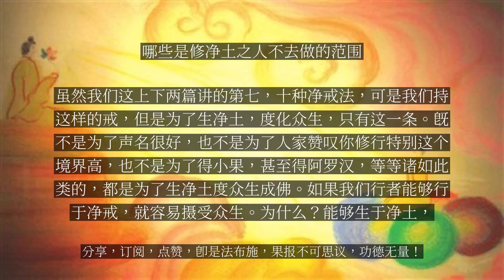【人间修行录】 哪些是修净土之人不去做的范围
哪些是修净土之人不去做的范围

（上）《莫到老来方修道》，我们今天讲修持门中的第七，净戒门。一切修行法，清净法，都是以戒律为基础。像我们要盖房子一样，一定要从平地找到一块好的地方才能起房。像我们画画一样，一定要把素描画好，会调色彩，慢慢地才能画出最好的作品。持戒也是如此。所以我们修净土，想入净国的初门，如果不持戒，就像长得很丑的丑女，想去做这个帝释天的妃子一样，那是达不到的。所以我们在戒里面，第一个戒门就是戒悭贪戒。不能够贪，在这个烦恼薄厚的较量中呀，最严重的就是贪财，其次才是好色。所以戒悭贪呢，就是为我们行这个财施，乃至法施，行布施，不要有爱惜，随时随地能舍，毫不犹豫，这个就是不犯悭贪戒。第二个叫做毁禁戒。这就是具体我们受到，比如说受了五戒，受了八关斋戒，乃至受了什么沙弥戒，比丘戒，菩萨戒等等诸如此类的，那么你在这上面呢有漏，没有持满足，这就叫做毁禁戒。第三个嗔恚戒。要善于调心，乃至身口，如果我们遇到这个人家的毁骂，甚至有这个刀杖相加，动手的时候，那么最好能够自己思惟，起正念思惟这个业的因缘法。为什么呢？因为这一切咎由前因后果，那么心里做这个偿还他，曾经辜负他，这样想。或者把他作为菩萨示现，来引导你修这个忍辱波罗蜜，作为导师想，这就叫做什么呀，嗔恚戒。第四个放逸戒。要观想我们人之一生呀，在这个生死苦海中呀，没有值得能安逸，能够有所放身处。就是不要觉得有一个舒服之时，舒服之处，没完没了都是苦。所以在这样的情况下，就好像我们人呀，持着钵，出家师父托着那个钵碗，碗嘛，然后呢满满的一碗油，然后又行在这个像走钢丝一样，悬在这个钢丝上走，那这个时候，你根本就顾不得左顾右盼，乃至生第二念，这就叫做什么呢，叫做不放逸。这是指的第四个放逸戒。第五个散乱戒。我们要守护自己的根门，息灭所有的这些外缘缘务，俗务，多多地往道上会。就像这个护风灯。这个灯点着了风吹不进来，也防这个鸟呢扇翅膀，或者防进来，这就叫护风灯。我们散乱戒犹如护风。（下）《莫到老来方修道》，我们讲到《西方合论》修持门中的净戒门，就是哪些是属于修净土人不去做的范围。上一讲我们讲到这个放逸戒和散乱戒，今天的第一讲要讲到愚痴戒。学修净土要常亲近大乘佛法，就像我们曾经的年代，妈妈为儿子缝补衣服的时候，晚上借着油灯一针一线地在那儿缝补。这个油灯就如同佛法智慧，没有这个油灯，没有这个蜡烛点着，那么你的针扎过来扎过去都扎在自己手上了，就是愚痴。所以第六个叫愚痴戒。第七个叫骄慢戒。骄傲我慢，不能以自己的辩才好，就觉得骄傲。不能以自己的悟性理解力高，就生傲慢了。不能以自己的辩论，就是别人谁都说不过他，就生傲慢。要知道一切所谓心念中的所得，就如同大地上的尘埃一样，像镜子上的尘垢一样，我们不应该用这个尘垢来看不起那个尘垢，实际上都是尘垢，五十步笑百步。这就叫做骄慢戒。第八个叫做覆藏戒。不要护短，把自己的短处，陋劣，恶劣的性给覆起来，以为天不知地不知，你是怎样就是怎样，要面对。为什么？因为一切处诸佛，一切处的诸菩萨，一切处的神明护法，皆悉知悉见，你根本就覆藏不了。就好像在太阳底下，你能逃得掉，逃开自己的影子吗？你能在水的浪里边，能逃开这个湿的，就是说水是湿性的这个属性吗？你能把它变成干的吗？无可逃故。所以就不要去造这个覆藏。第八覆藏戒。第九无益戒。不要去干没有意义的事情。这里讲的一切嬉戏事无益，一切诗文无益，就是好写诗，作文。一切尘缘无益，世间事儿。一切口解脱无益，这个就找到源头了。口解脱无益，当远离故。这叫做无益戒。第十不住戒。虽然我们这上下两篇讲的第七，十种净戒法，可是我们持这样的戒，但是为了生净土，度化众生，只有这一条。既不是为了声名很好，也不是为了人家赞叹你修行特别这个境界高，也不是为了得小果，甚至得阿罗汉，等等诸如此类的，都是为了生净土度众生成佛。如果我们行者能够行于净戒，就容易摄受众生。为什么？能够生于净土，何以故呢？因为一切众生再难度化，刚强的人，他也是非常地崇敬有戒德的人。...